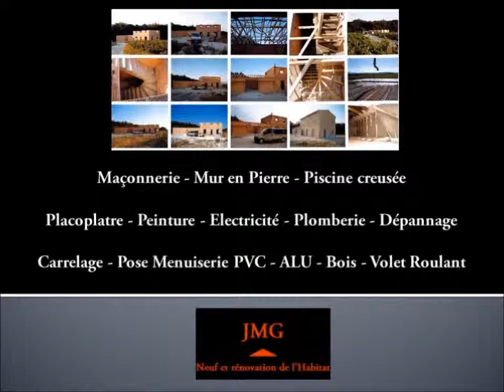Renovation Maison - Travaux de votre Habitat - Nyons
Un artisan qui prend en charge l'ensemble de vos travaux de rénovation, que ce soit la maçonnerie, la charpente, les menuiseries, le placoplatre ou bien encore la rénovation de toute la plomberie ou de l'électricité. Réalisation de salle de bain et cuisine: carrelage, faïence, habillage et menuiserie.
JMG Rénovation est aussi spécialisé dans l'installation et le dépannage des équipement électrique et de la plomberie.
Recherche de panne électrique, remplacement de tableaux, mise en sécurité, recherche et réparation de fuite d'eau, changement de robinetterie, sanitaire...JMG Neuf et Rénovation de l'Habitat intervient dans un rayon de 50 km autour de Nyons 26110. (Valréas, Orange, Montélimar, Carpentras, Avignon, Dieulefit, Pierrelatte...)
Un artisan avec 10 ans d'expérience dans le domaine de l'habitat.

JMG Neuf et Rénovation de l'Habitat
106 Rue Victor Cherbuliez
26100 Nyons